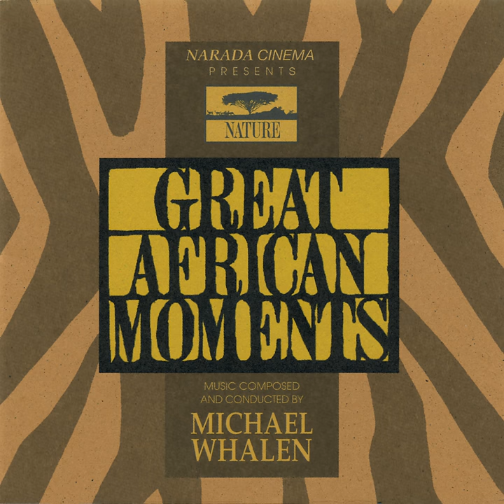Chimps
Chimps · Michael Whalen

Great African Moments

Producer, Conductor, Associated  Performer, Voices, Synthesizer, Guitar, Sound  Design, Drums, Percussion, Synclavier, Horn, Programmer, Studio  Personnel, Engineer, Unknown, Other: Michael Whalen